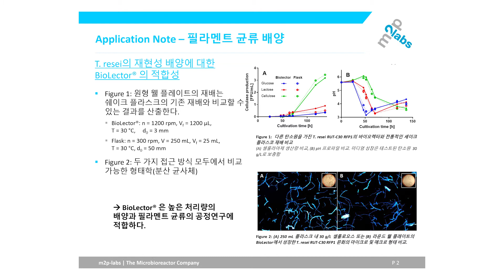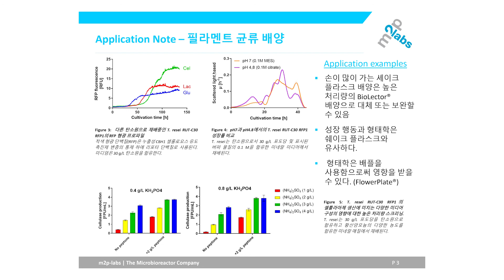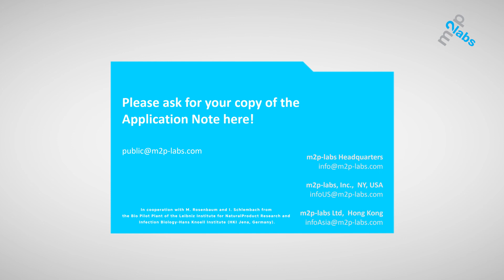Korean: Cultivation of filamentous fungi // Microbioreactor // m2p labs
We show you a high throughput cultivation of the cellulolytic fungus Trichoderma reesei, in Korean.